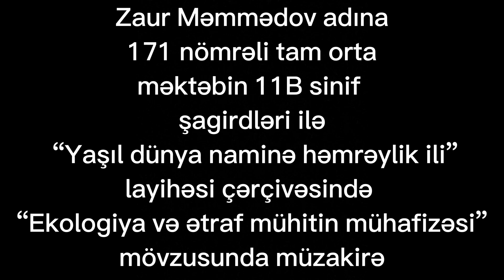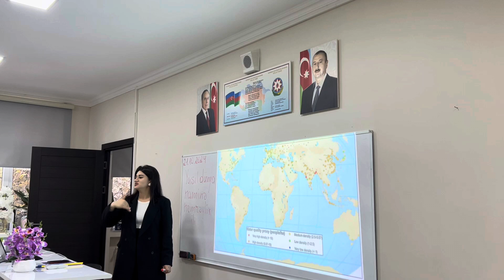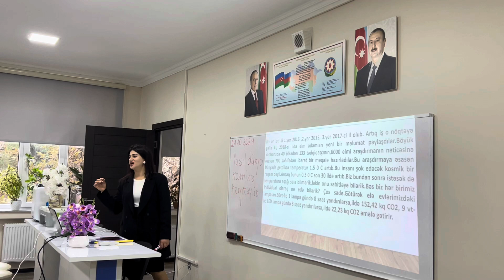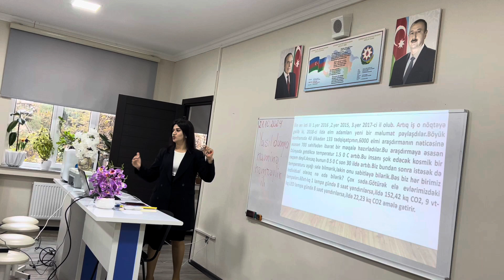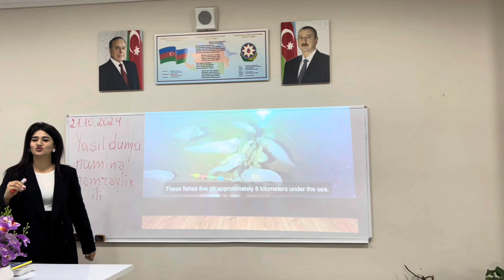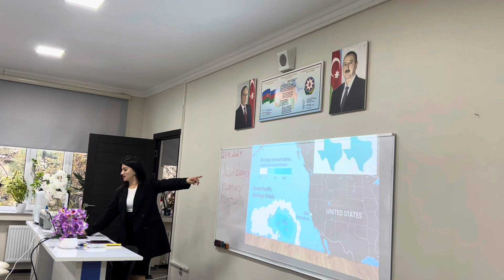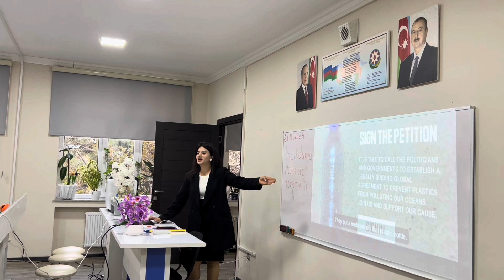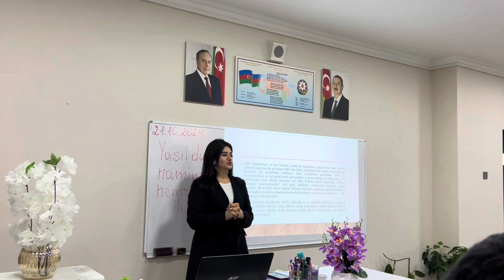"Ekologiya və ətraf mühitin mühafizəsi" mövzusunda müzakirə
"Yaşıl dünya naminə həmrəylik ili" layihəsi çərçivəsində "Ekologiya və  ətraf mühitin mühafizəsi" mövzusunda müzakirə. Müəllim Pərvin Məmmədova